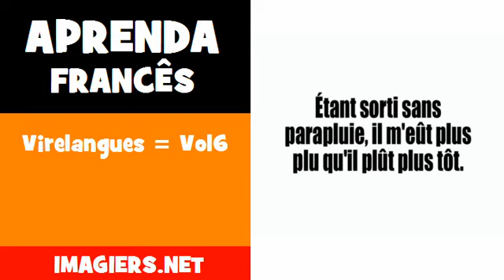Aprenda francês = Virelangues = Vol6